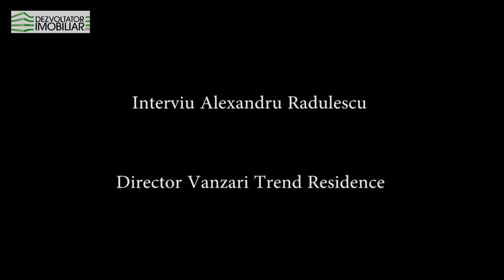Interviu Alexandru Radulescu - Trend Residence